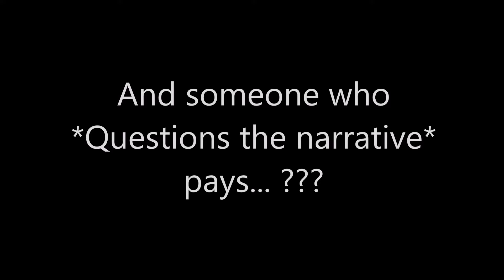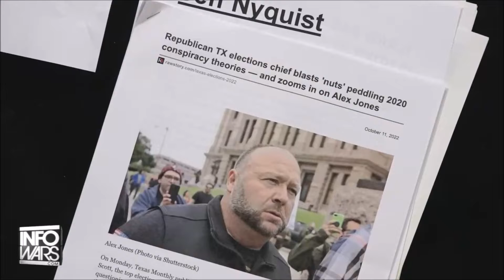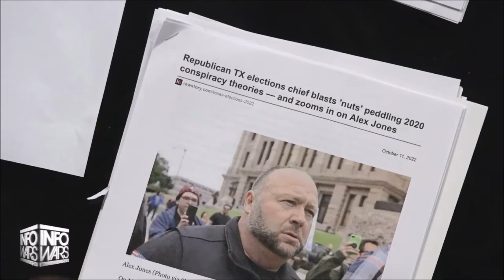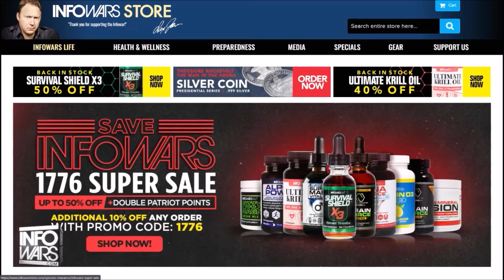Judas Kiss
Its amazing how truth is suppressed